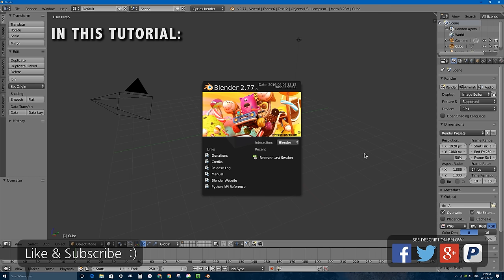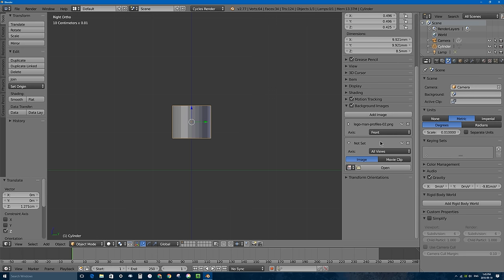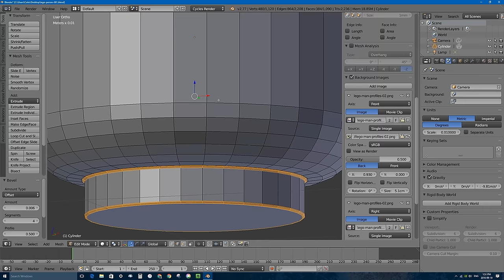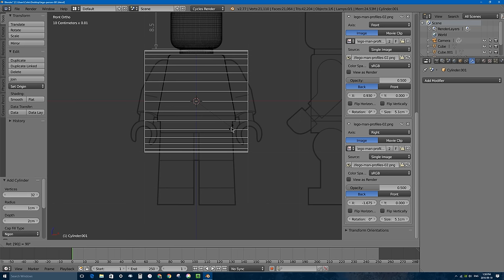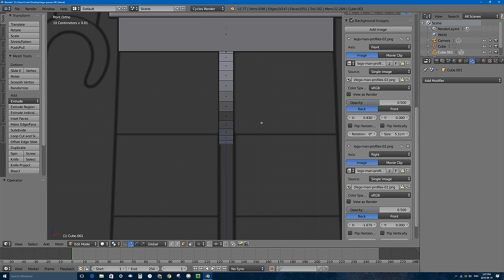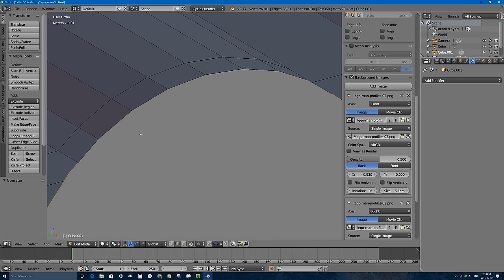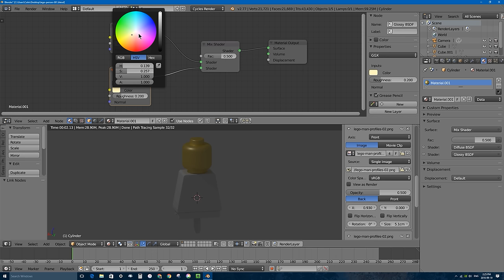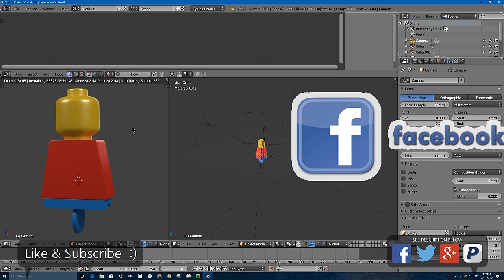Blender 2.7 Tutorial #59: Lego Person (Part 1)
In this Blender 2.7 Tutorial #59 I cover:

- How to add a background image to the 3D viewport in Blender, and size/position it.
- How to model from a front-side image in the viewport
- How to model in 3D the head, torso, and hip sections of a Lego person
- How to add and customize materials (plastic-looking) using nodes
- How to use many various modelling tools and techniques
- How to set up lights
- How to create a 'depth of field' blur effect